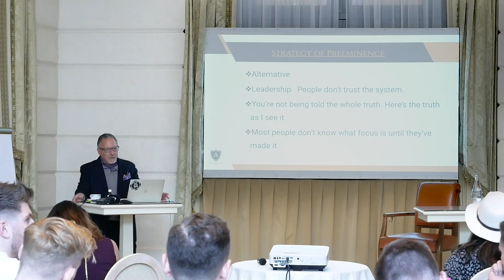THIS Marketing Strategy Will Give Your Customers For LIFE! | Jay Abraham on Preeminence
Marketing legend Jay Abraham challenges you to become the only viable solution for your clients and to lead them to success. In this video Jay shares his strategy of preeminence and asks you to think about points like:

* Make your business be the only alternative
* Lead your customers - people don't trust the system
* You're not being told the whole truth. Here's the truth as I see it
* Most people don't know what focus is until they've made it

Get your notebook out and get ready for some bigger thinking for your business with Jay Abraham. Enjoy!